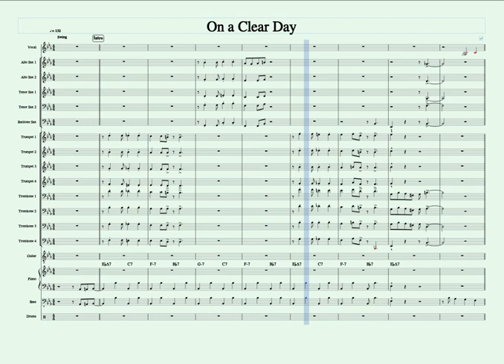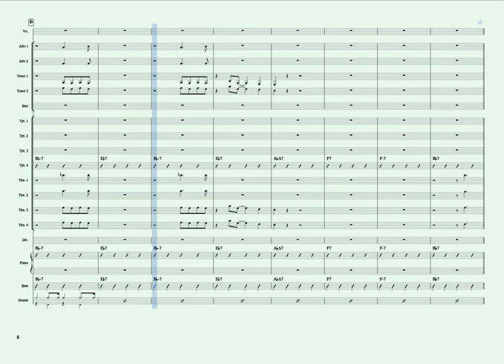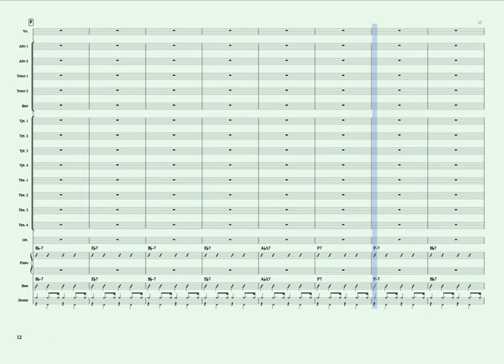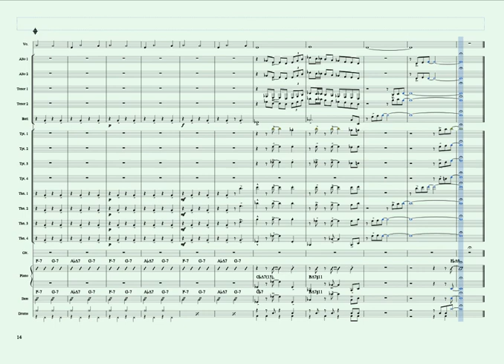「On a Clear Day」arr.菅原昇司 bigband score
vocal arrange
23/03/24 菅原昇司Big Band with LUNA 初演
solo tp4 piano
0:00 intro
0:16 theme
1:15 tp4 solo
2:20 piano solo
3:21 theme